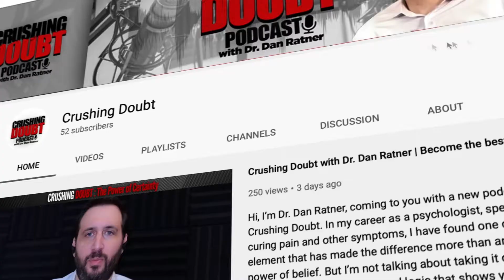Mind Body Work and Incorporating Trauma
When it comes to working with the columns, I’ve instructed everyone to keep their questions coming until they are answered to their satisfaction. This mind body connection series is a good addition to the podcast collection in that regard, as it captures how to understand each column when you are actively ‘in trauma’. The point being that if we can recognize traumatic experience popping up in the present day, we stand a much better chance to not buy into this thinking, which can often distort and send us astray.

I outline how the columns are different during an activated time of trauma, including the emotions column becoming hazier and more of a challenge with which to find success. The doubt column is also elevated at such times, but it is, in that same vein, all the more important to use well, since combatting doubt is so important for managing mind body symptoms.

Interestingly, it is the power column that affords the biggest chance to not only work as normal but to even further our deep understanding and full acceptance of our trauma. The system still works when in trauma, but you’ll need to recognize it to not fall prey to the doubt, fear, and misdirection it causes. On top of recognizing it, with a few modifications in each column, you can continue using them in very similar ways. But if it goes unrecognized, you may become convinced in the hopelessness of the mission and more. This is why recognizing trauma is of paramount importance.